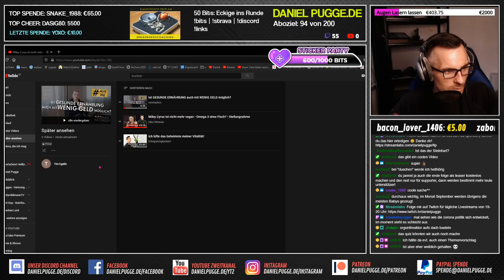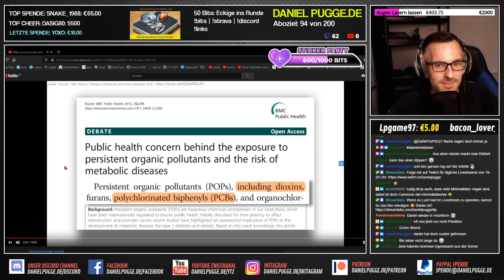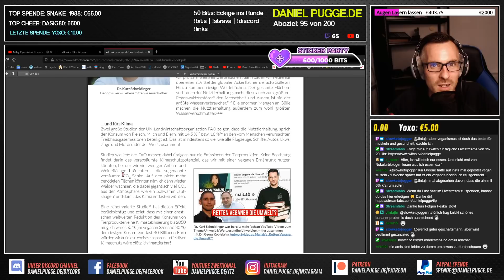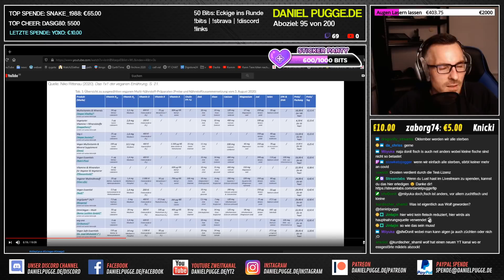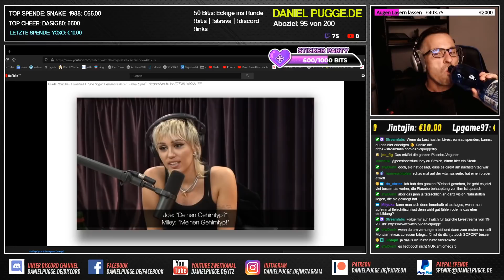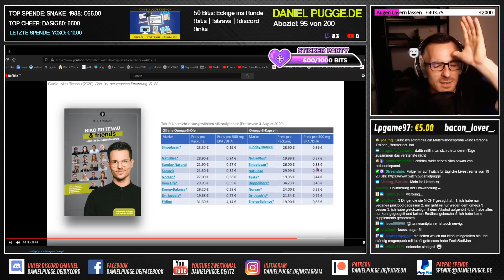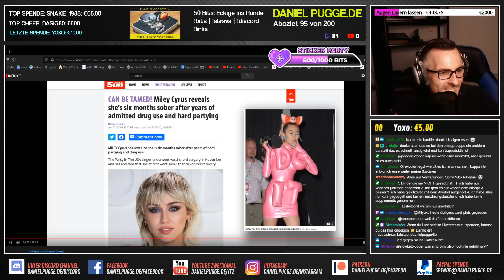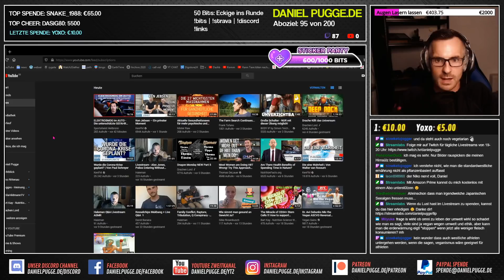Miley Cyrus ist nicht mehr VEGAN - auf sie mit Gebrüll | Cancel Culture Style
In diesem Video können sich einige satirische Überspitzungen der Lage wiederfinden 😉